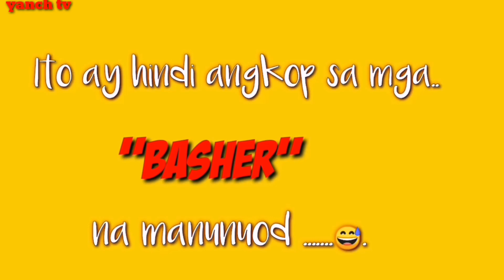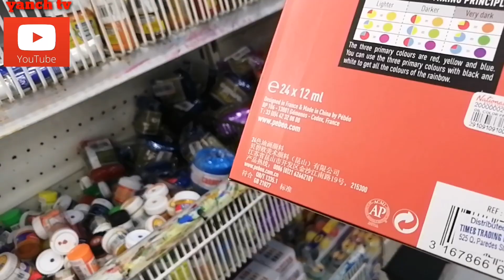DANCE PRANK TO TITO /INSERT BUY MATERIALS IN PAINTING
Hello everyone its me Yanch and welcome to YANCH TV.
Today im gonna share to you my FIRST DANCE PRANK TO TITO/INSERT BUYING ITEM FOR PAINTING.This video is not suitable for kids  Charot.Kaya bawal gayahin 😁.
  Laughter is the best medicine. Insert buying materials for my painting hobbies.
Please support and watch.